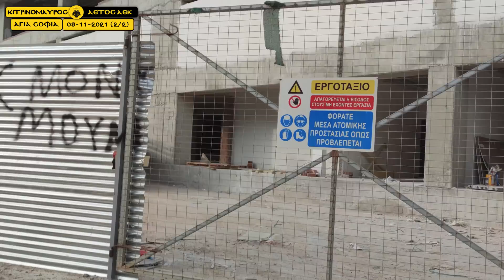Η ΣΥΝΑΡΜΟΛΟΓΗΣΗ 18 ΚΟΜΜΑΤΙΩΝ ΓΙΑ ΤΗΝ ΚΑΤΑΣΚΕΥΗ ΤΗΣ ΚΑΜΑΡΑΣ ΣΤΟ ΓΗΠΕΔΟ ΑΕΚ ΑΓΙΑ ΣΟΦΙΑ 09-11-2021 (/2)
ΚΑΤΑΣΚΕΥΗ ΚΑΜΑΡΑΣ. ΤΗΣ ΜΙΑΣ ΚΑΙ ΜΟΝΑΔΙΚΗΣ ΚΑΜΑΡΑΣ ΠΟΥ ΘΑ ΕΧΕΙ ΤΟ ΓΗΠΕΔΟ ΣΤΗΝ ΝΟΤΙΑ ΠΛΕΥΡΑ. ΠΛΕΥΡΑ ΤΩΝ ΜΟΥΣΕΙΩΝ. ΘΑ ΑΠΟΤΕΛΕΙΤΑΙ ΑΠΟ 18 ΤΜΗΜΑΤΑ ΤΑ ΟΠΟΙΑ ΣΥΝΑΡΜΟΛΟΓΟΥΝΤΑΙ ΚΑΙ ΒΙΔΩΝΟΝΤΑΙ ΣΤΟ ΤΜΗΜΑ ΤΩΝ ΜΟΥΣΕΙΩΝ ΕΠΙ 51 ΜΕΤΡΑ ΑΠΟΣΤΑΣΗ.
ΣΑΤΗ ΣΥΝΕΧΕΙΑ ΘΑ ΝΤΥΘΕΙ ΜΕ ΤΣΙΜΕΝΤΟΣΙΔΕΣ !!!
ΜΕΤΑ ΝΤΥΣΙΜΟ ΥΨΟΥΣ 10 ΜΕΤΡΩΝ ΜΕ ΤΖΑΜΙΑ
    ΕΠΟΣ
ΜΕΛΙΣΣΑΝΙΔΗ ΣΕ ΕΥΧΑΡΙΣΤΟΥΜΕ!!
     ΤΙΓΚΑ ΑΕΚ
Ακολουθήστε με στα παρακάτω κοινωνικά δίκτυα :